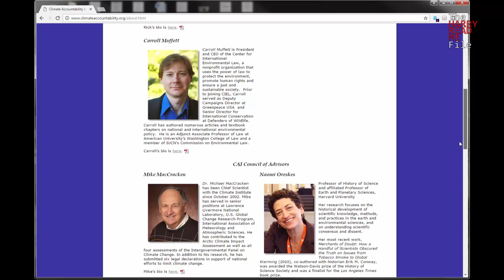Climate scientist Michael Mann tells whopper at congressional science hearing?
DR. MICHAEL MANN: "No. I mean I may have corresponded with people."

DR. MICHAEL MANN: "I can provide-- I've submitted my CV you can see who I'm associated with and who I am not."

Hearing - Climate Science: Assumptions, Policy Implications, and the Scientific Method
US House Committee on Science, Space and Technology